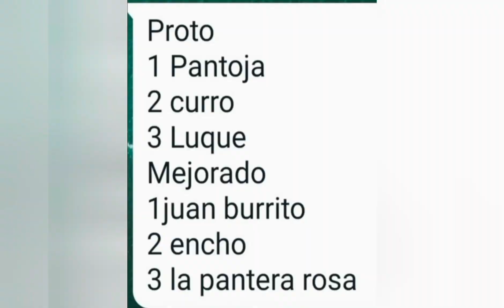Trial 4x4 Manzanilla 2022 (Fotos guapas)